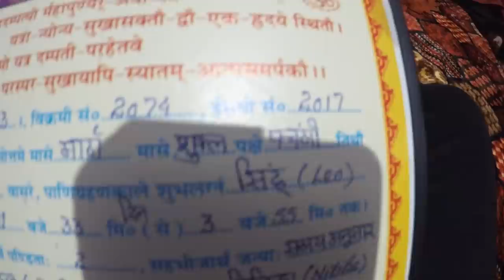When I vlogged my Wedding | Kashmiri Pandit Wedding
3 years back, in the month of November 2017, me and Nitika got married Kashmiri way. This was before we started our YouTube channel. I had a GoPro and started vlogging a bit. This is the collage of whatever bits I could gather. Hope u like it !